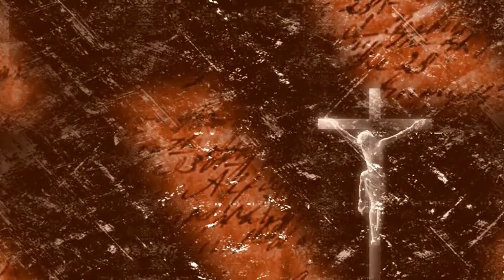The Book Of Colossians Tagalog Audio Bible